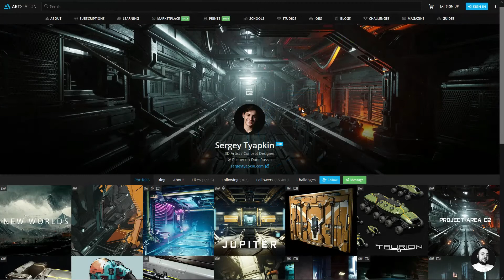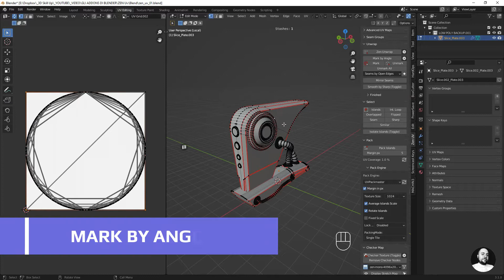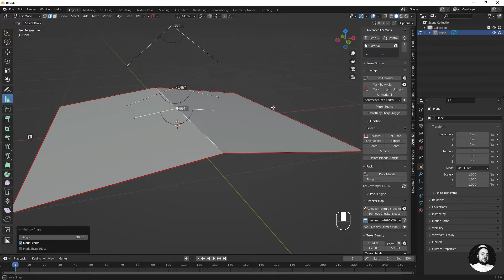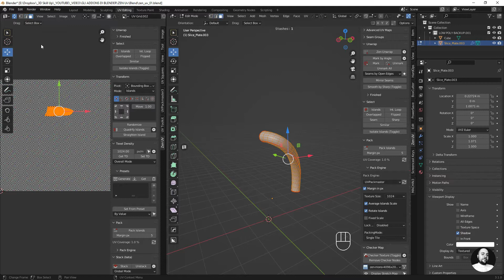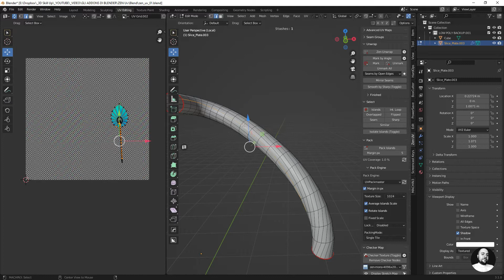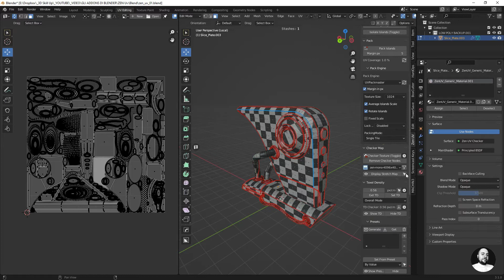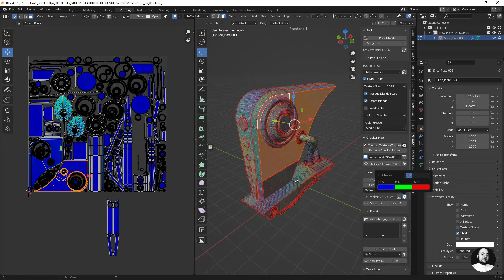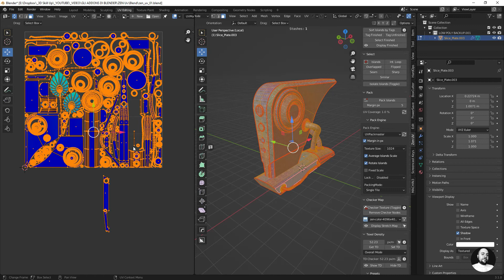🔌 Addon Zen UV di Blender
In questo video impareremo ad utilizzare l'Addon Zen UV di Blender.

🎬 Capitoli:
Panoramica Caratteristiche - 1:08
Mark By Angle - 2:25
Pie Menu - 2:41
Zen Unwrap - 2:52
Quadrify Islands - 4:34
Pack Engine - 5:38
Select Overlapped - 6:07
Finished/Unfinished - 7:15
Checker Map - 7:49
Texel Density - 8:04
Trasformazioni - 10:22

Questo è  il primo video della playlist gli Addons di Blender, una raccolta di video tutorial sugli addons più interessanti e conosciuti di Blender, utili per potenziare Blender e portare il nostro flusso di lavoro a un livello successivo.

🔥 Zen UV fornisce un insieme di utilissimi e intuitivi strumenti per la creazione rapida ed efficace di UV con Blender.

Tra le caratteristiche principali dell'Addon Zen UV troviamo:
✔️ L'operatore Zen Unwrap
✔️ Un potente sistema di marcatura per contrassegnare automaticamente i seams
✔️ Nuovo sistema per gestire al meglio lo stato dell'unwrapping delle isole UV finite e non finite
✔️Operatore Quadrify Islands per raddrizzare i gusci UV
✔️Gestione di Pack Engine differenti

Questo addon è stato creato dal bravissimo artista Sergey Tyapkin. Potete visitare il suo portfolio su Artstation

Vuoi vedere come è stato creato l'Hard Drive scifi presente nella 3D Viewport? Guarda il mio intero processo in timelapse qui